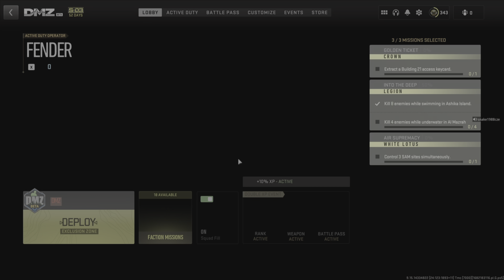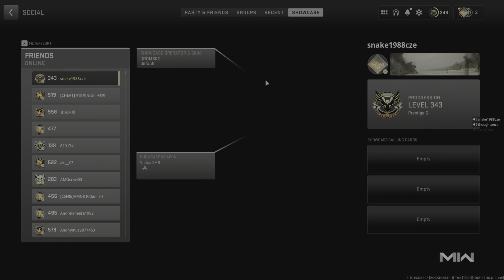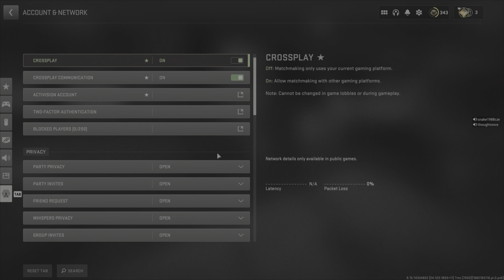COD MW2 DMZ Building 21 with friends successfully exfil with weapon case 6/6